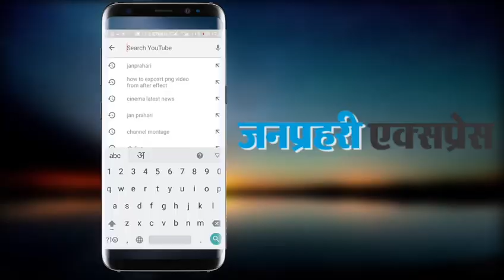Delhi Unlock: केजरीवाल का ऐलान-दिल्ली में 31 मई से अनलॉक, खुलेंगी फैक्ट्रियां; शुरू होगा कंस्ट्रक्शन